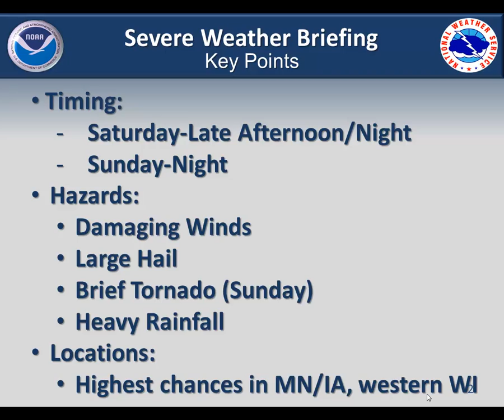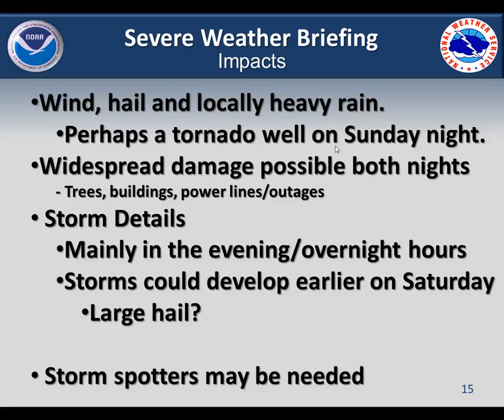NWS La Crosse: Severe weather possible this weekend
Two main rounds of storms are possible this weekend, the first coming on Saturday night and another round on Sunday night.  Damaging winds, large hail, heavy rainfall are the main hazards though there is a chance of a tornado or two occurring on Sunday night.
Aberdeen, SD